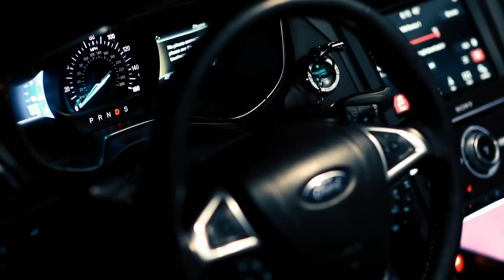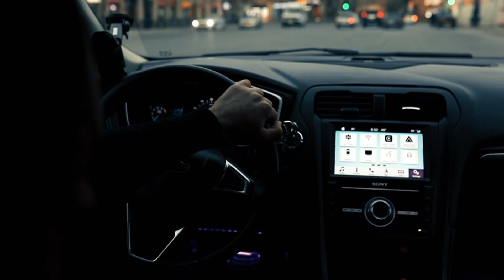"Ignite Your Drive: Discover the Ford Fusion"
Hello there! Are you ready? Because we're about to take you on an unforgettable journey!

"Ignite Your Drive: Discover the Ford Fusion" is an invitation for true driving enthusiasts. In this video, you'll explore the captivating world of Ford Fusion, which is more than just a car—it's a lifestyle.

Step behind the wheel of a powerful engine and experience exceptional performance. Ford Fusion will surprise you with its innovative technology, adding excitement to every moment.

So, lean back and get ready to go beyond the ordinary with Ford Fusion. Watch this video to transcend the mundane and revel in the thrill of passionate driving!

Are you ready? Then dive in now and embark on a journey of passion with Ford Fusion!